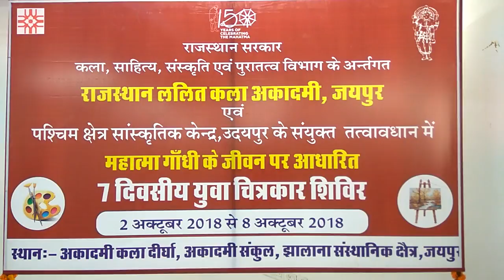सुनहरे रंगों से युवा चित्रकार रच रहे है बापू के जीवन व्रतांत, लगेगी प्रदर्शनी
राष्ट्रपिता महात्मा गांधी के जीवन के विभिन्न पहलुओं पर इन दिनों जयपुर में युवा चित्रकार रंग भरते नजर आ रहे है। 2 अक्टूम्बर को शुरू हुए इस आयोजन में राज्य भर के युवा चित्रकार अपना हुनर दिखा रहे है।कला , साहित्य, संस्कृति एवं पुरातत्व विभाग के अंतर्गत राजस्थान ललित कला अकादमी जयपुर एवम पश्चिमी क्षेत्र सांस्कृतिक केंद्र उदयपुर के संयुक्त तत्वाधान में जयपुर में आयोजित महात्मा गांधी के जीवन पर आधारित 7 दिवसीय युवा चित्रकार शिविर में राज्य भर के युवा चित्रकार भाग ले रहे है। गुरुवार की रोज राजस्थान उर्दू अकादमी के चेयरमैन असरफ अली ने इन युवा चित्रकारों के बीच पहुँच कर इनका हौसला बढ़ाया।